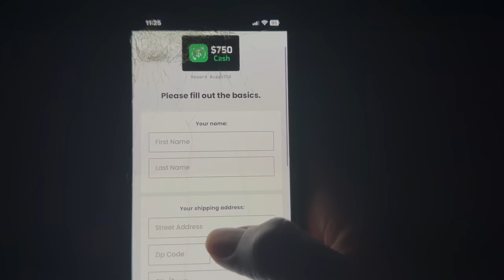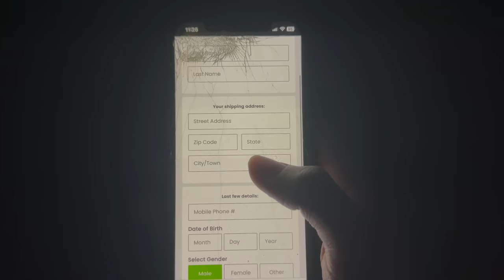IT'S NOT THAT DEEP...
I HOPE Y'ALL CAN UNDERSTAND MY POV🤦🏽‍♂️